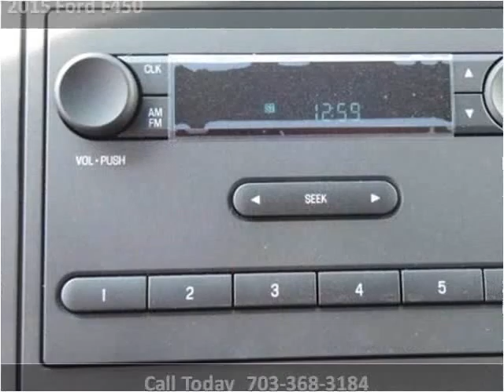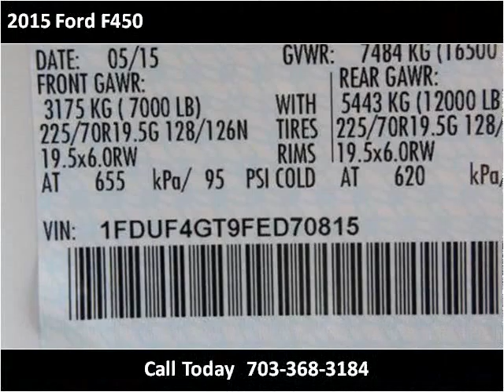2015 Ford F450 New Cars Manassas VA